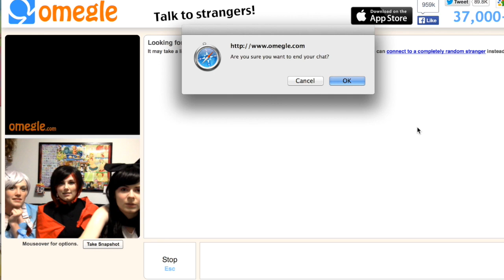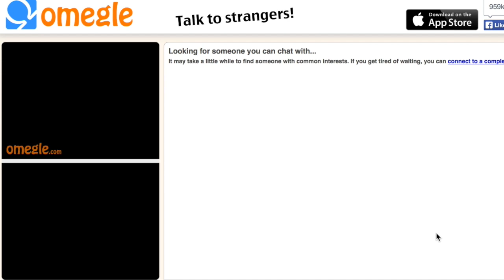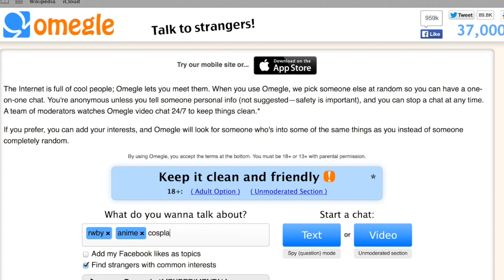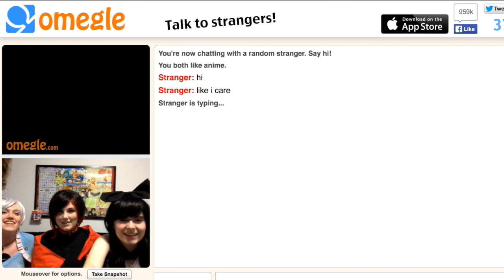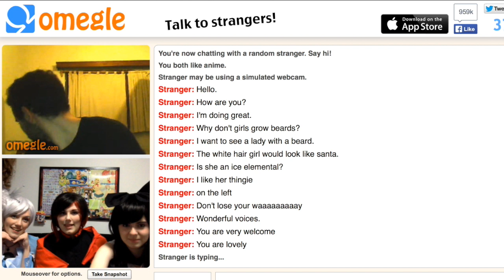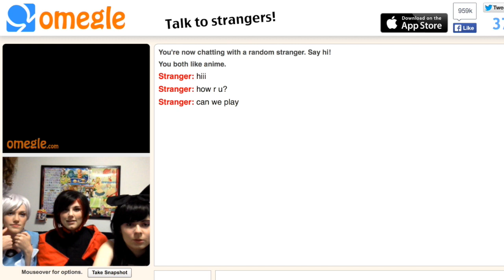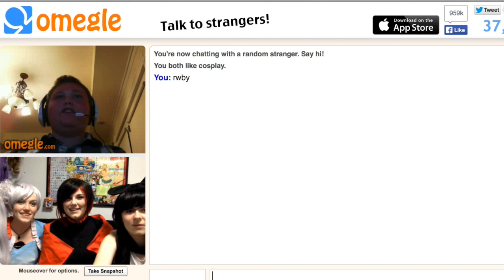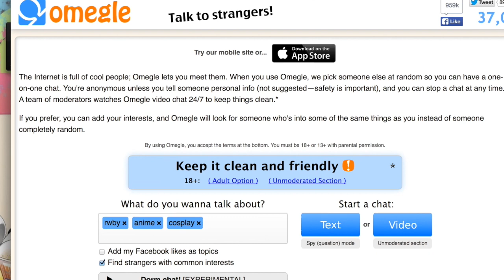RWBY Omegle Adventures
We decided to do a lil video of us going on Omegle and meeting some new people! *Results of "new" people may vary